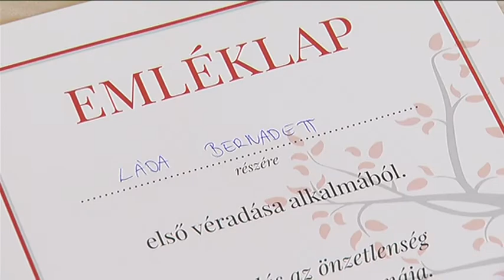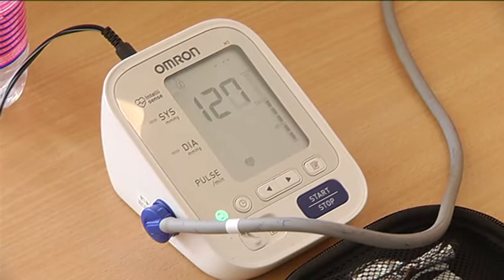Hajdúnánási Televízió: Adj vért és ments meg három életet 2019.03.01.